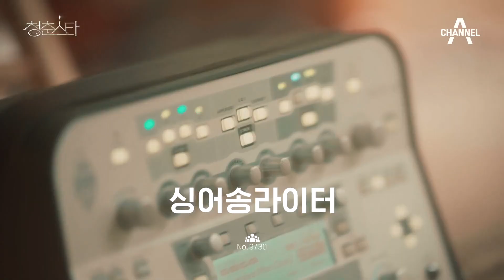[티저] 케이팝 3개의 세계가 격돌하는 K-뮤직 배틀 오디션! 청춘스타 4월 첫방송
청춘스타 오디션 D-40
케이팝 3개의 세계가 격돌하는 K-뮤직 배틀 오디션!

청춘스타 4월 첫방송